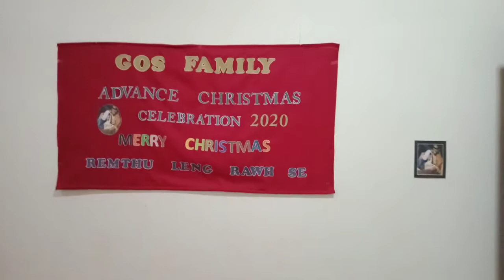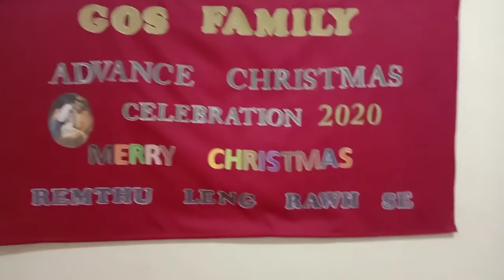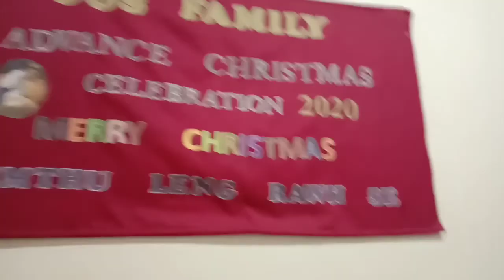Advance Christmas Chhungkuain kan hmang.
Kum 2020 Christmas hmuah nan chhungkua kim thei chiah lo mah ila DT. 15.12.20 zan khan advance Christmas chhungkuaa kan la buatsaih ngai loh chu kan buatsaihin kan hmang a anuam ve khawp mai. A zawngchhang tlak dawn riau mai, tha in tih chuan in lo hmang ve dawn nia.